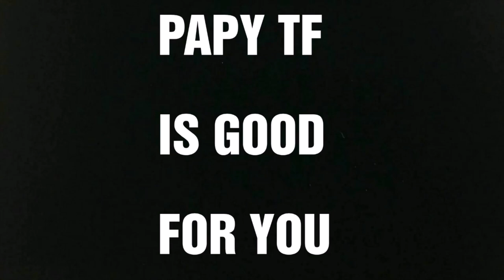Review FR : Machine Robo / Gobots : Ambulance Robo / Rest-Q